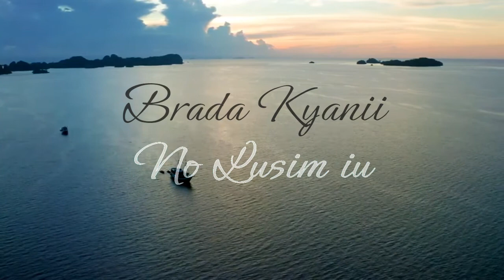No lusim iu - Brada kyanii - 2022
No lusim iu - Brada kyanii - Solo vibez 2022

I'm not the owner of the audio
I just love to share good songs.

thanks if you like it